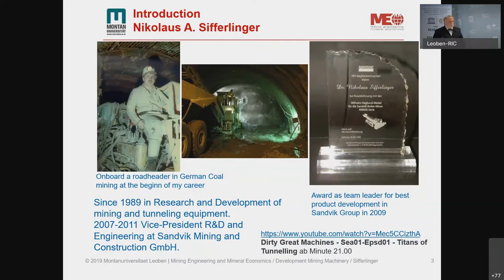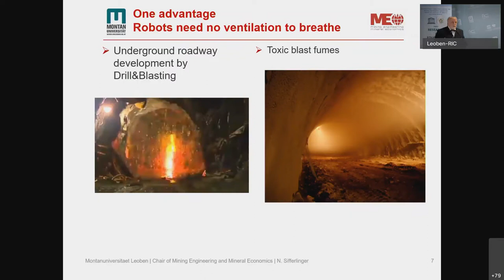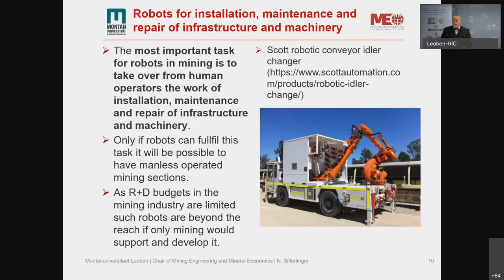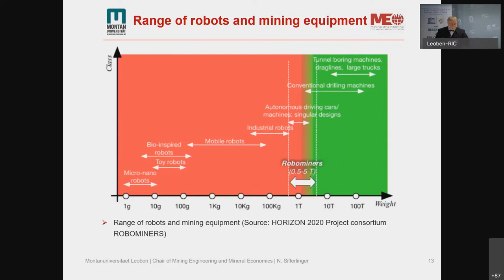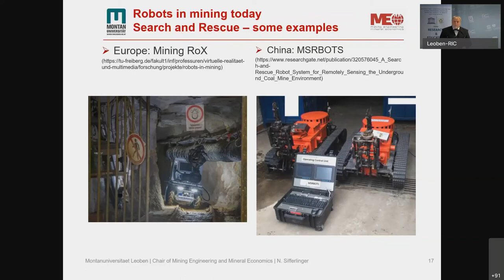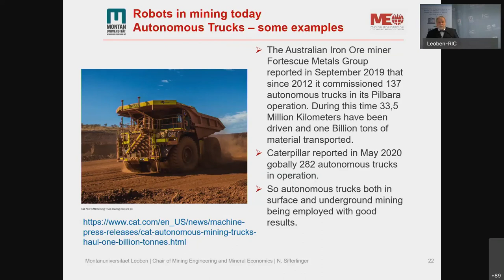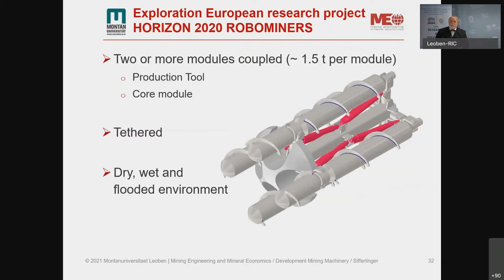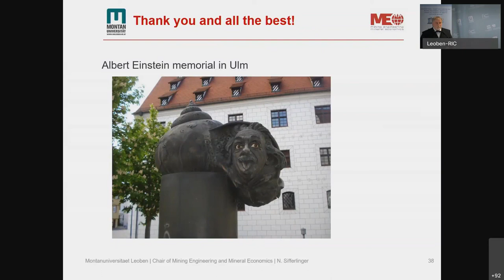Emerging role of robots in mining - Dr. Nikolaus Sifferlinger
📌Which robots can be used in mining and for which tasks they are most urgently needed?

Learn more about the need for robots in mining and the state of the art in this field. Furthermore, their impact on teaching and research at universities will be discussed.

🎓Dr. Nikolaus Sifferlinger is university professor for excavation engineering at Montanuniversität Leoben.

This lecture was given as part of the second thematic area of the series "Digitalisation in mining".

🌍 Our aim is to educate today’s engineers for a sustainable tomorrow!

“Sustainable Development in Engineering Research and Education” was the second edition of online lecture series, held in summer semester 2021.

It was hosted by the Austrian branch of the International Competence Centre for Mining-Engineering Education under the auspices of UNESCO at Montanuniversität Leoben, Austria.

Don't miss our upcoming online lecture series regarding Planetary Boundaries!